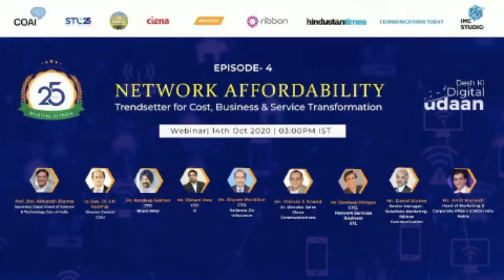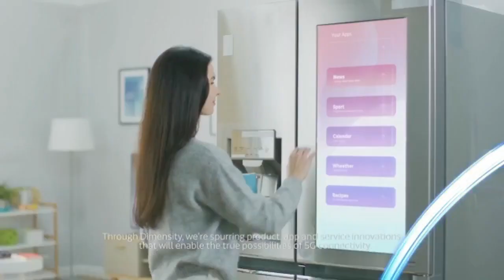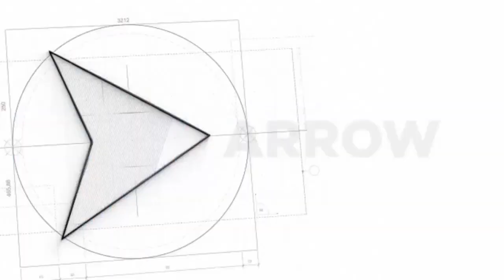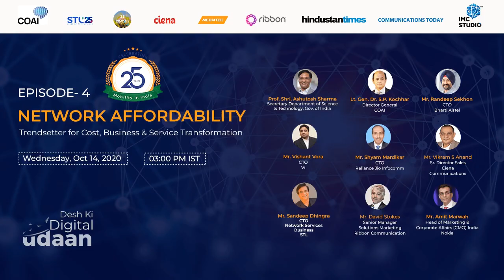Episode 4 - 25 Years of Mobility - Network Affordability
The 4th episode of the 25 years of Mobility series is about Network Affordability and how it's been a trendsetter for cost, business and service transformation. Speakers include Speakers Professor Shri Ashutosh Sharma, Secretary, Department of Science & Technology, Lt. Gen. Dr. SP Kochhar, DG COAI, Mr. Vishant Vora, CTO, Vodafone Idea

Partnered with IMC Studio